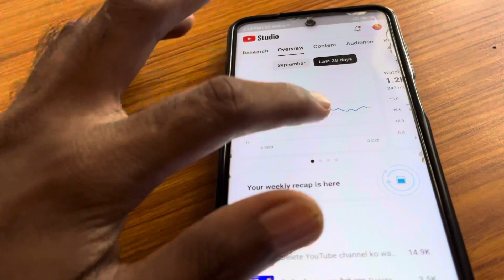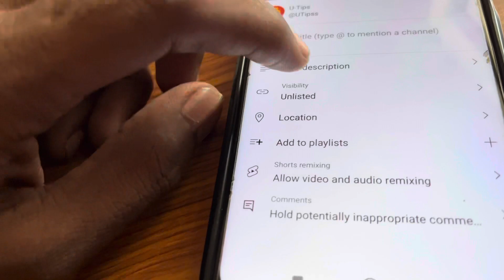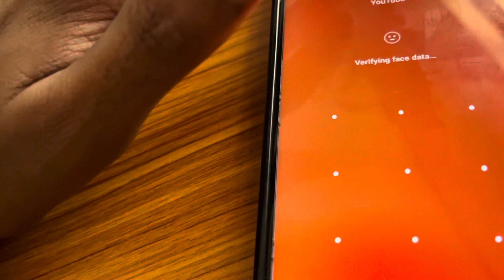Yt studio se video kaise upload kare | Youtube studio se video kaise upload kare |yt studio me video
how to upload video on YT studio 2022 | YT Studio se video kaise upload kare 2022 | YT studio

how to upload video on YT studio || YT Studio se video kaise upload kare || YT studio Video upload

Hello guys you watching "U-tips" and i am lavish so guys aaj ki iss video me hum janne wale hai ki YT studio se video upload kese karen

yt studio se video kaise upload kare 2020,
how to upload video on yt studio,
how to upload video on yt studio app,
youtube studio,
yt studio,
 yt studio kaise use kare,
 youtube studio se video upload kese kare,
how to upload video on YouTube studio,
yt studio se video upload kese kare,
YT studio video upload

(3) Hashtag